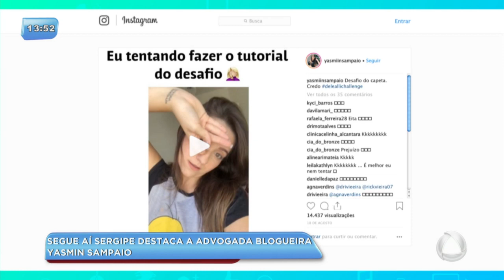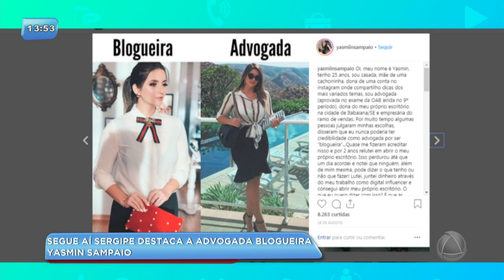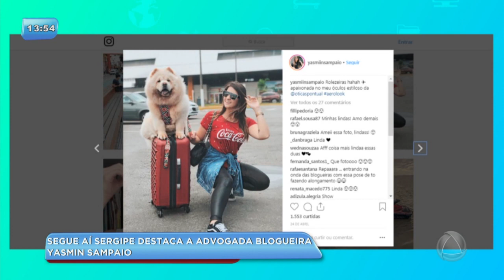Segue Aí Sergipe conta a história de Yasmin Sampaio - BGSE